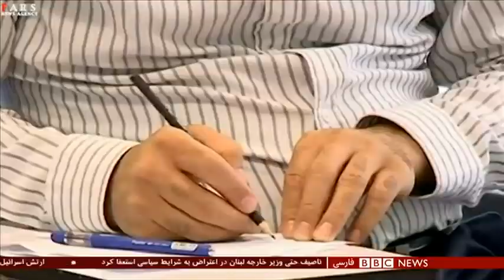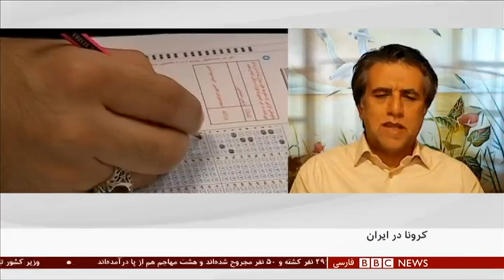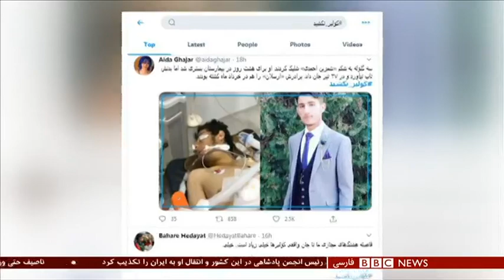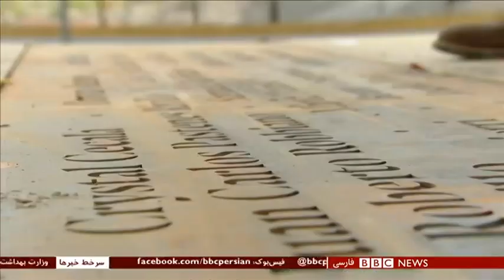اخبار ساعت شش عصر- دوشنبه ۱۳مرداد